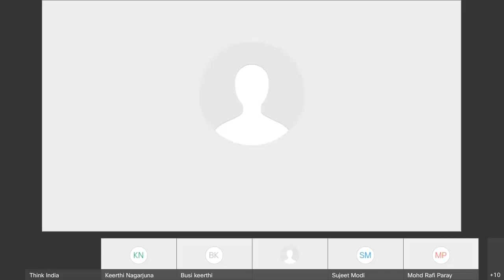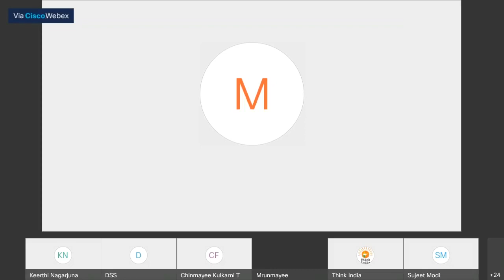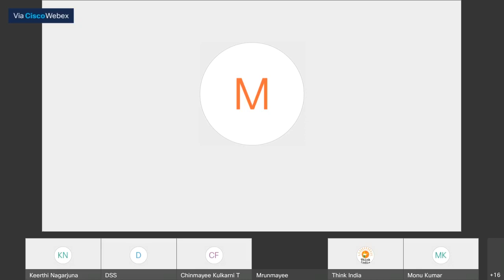Policies for Tribal Upliftment | Shri P Narahari (IAS)